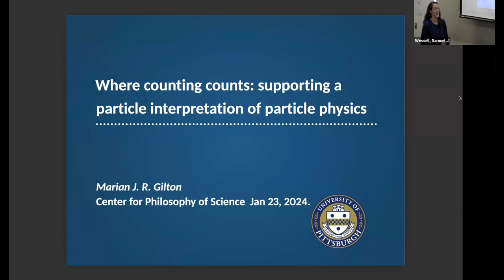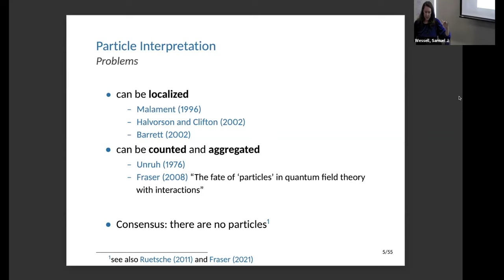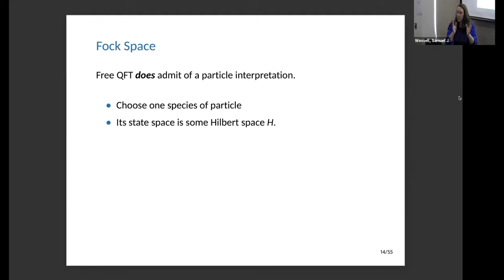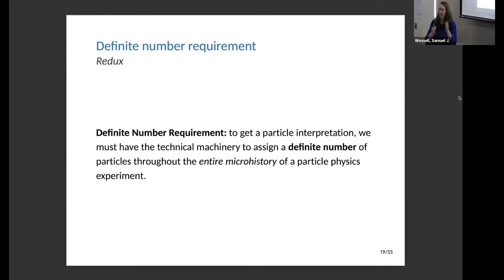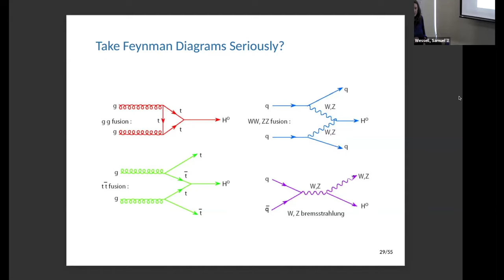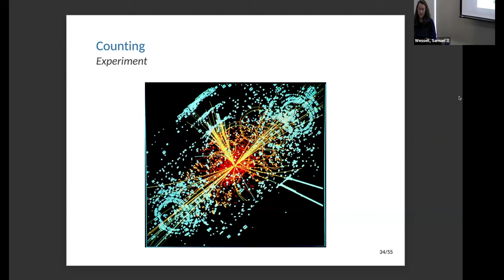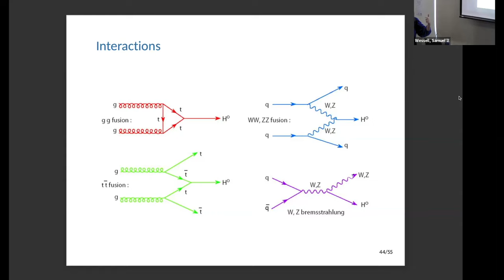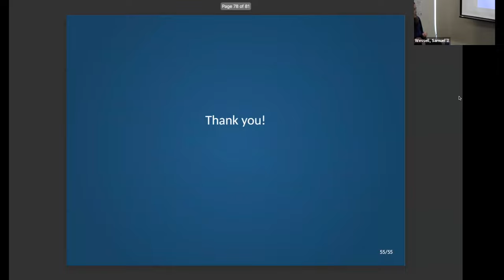Lunch Time Talk with Marian Gilton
Join us for our Lunch Time Talk with Marian Gilton and her discussion,
"Where counting counts: Supporting a particle interpretation of particle physics"

All music and stock footage are through a paid license on motionarray.com